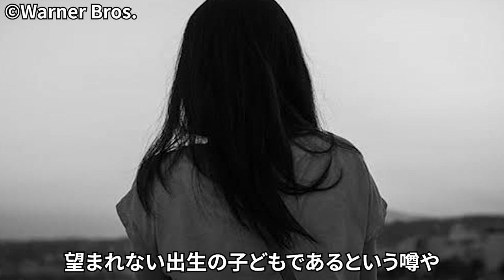あなたが知らない リタ・レストレンジの生涯【ファンタスティック・ビースト】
あなたはリタの過去を知っていますか？学生時代のニュートの親友、そしてニュートの兄のテセウスの婚約者であるリタ・レストレンジ。レストレンジ家に生まれたことで、彼女は想像を絶する困難を経験してきました。そんなリタの人生は、ファンタビの物語を語る上で必要不可欠です。今日は彼女の生涯にフォーカスを当てていきます。

このチャンネルではハリーポッターの小ネタや雑学、解説など、ハリーポッターがもっと楽しくなるような情報を随時お届けいたします！

©HarryPotter/WarnerBros./JoanneRowling